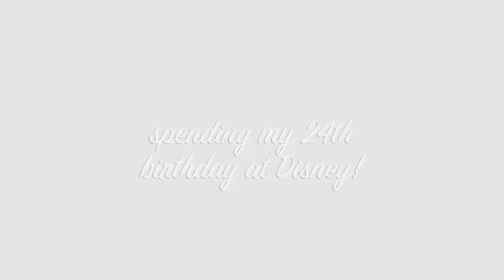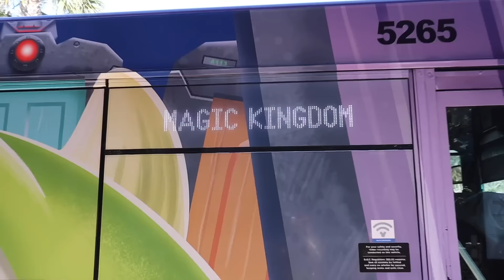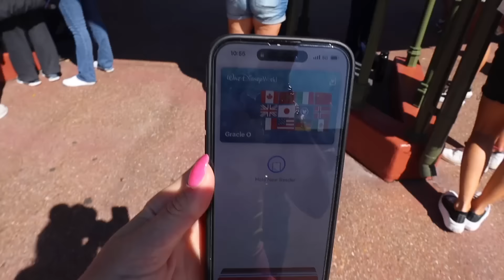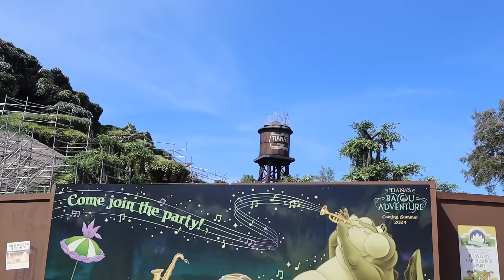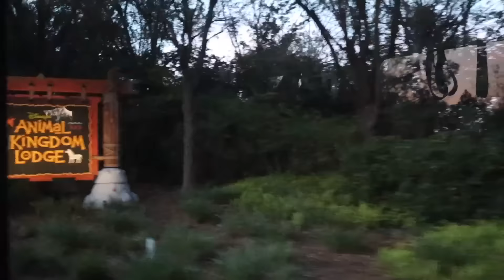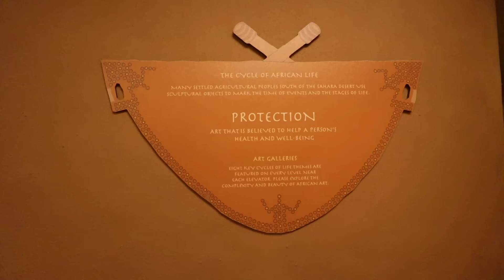DISNEY VLOG: SPENDING MY BIRTHDAY AT DISNEY WORLD!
It’s a Magical Day, so let’s spend some time at the Disney Parks celebrating my 24th birthday! Man oh man, no matter how old I get, i’ll always love to come to Disney World and be in the presence of magic and pixie dust! I’m not a regular DisneyAdult, I’m a cool Disney Adult! Or at least that is what I tell myself! Yet again, I am so glad we did Genie+ because it truly saved us so much time and allowed ourselves to maximize time spent in both Magic Kingdom and Animal Kingdom - it is worth it! So happy that I renewed my annual pass earlier this year & ant wait for more Disney Days in 2024.

xoxo,
Gracie